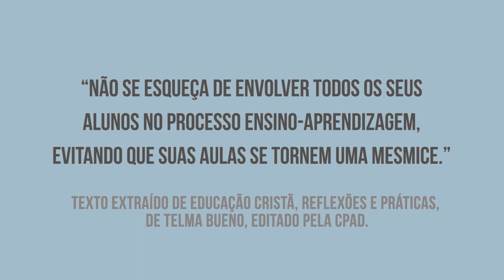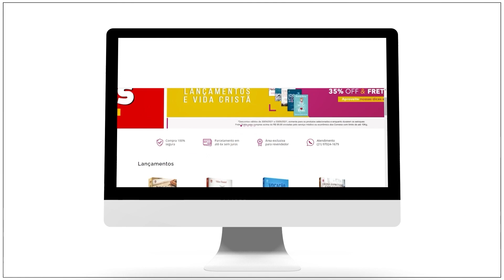Lição 7 - Lições Bíblicas Jovens - 3º Trim./2021 - CPAD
Dicas para uma boa aula de Escola Dominical da Lição 07: MIQUEIAS: DEUS QUER OBEDIÊNCIA DE CORAÇÃO
Tema deste 3º trimestre: VIGILÂNCIA, JUSTIÇA E O CULTO A DEUS - Um Chamado para Igreja nos Escritos dos Profetas Menores.

Comentário das lições feito pelo Pastor Israel Thiago Trota: mestre em Teologia Sistemático-Pastoral, pós-graduado em Docência do Ensino Superior e pós-graduado em Teologia e possui o bacharelado em Teologia pelo IBAD, com integralização de créditos pela FACETEN. Possui também licenciatura em Filosofia. É pastor auxiliar na Assembleia de Deus em Bonsucesso/RJ e, atualmente, é Oficial Capelão da Marinha do Brasil. Também atua como conferencista e palestrante. É autor dos livros publicados pela CPAD:

SUMÁRIO:
Lição 01: PROFETAS MENORES: GRANDES MENSAGENS EM PEQUENOS TEXTOS
Lição 02: OSEIAS: O CASAMENTO COMO UM REFLEXO DA COMUNHÃO COM DEUS
Lição 03: JOEL: O PODER DO ESPÍRITO SANTO NOS ÚLTIMOS DIAS
Lição 04: AMÓS: ADORAÇÃO COM JUSTIÇA
Lição 05: OBADIAS: O CUIDADO PARA COM A RETRIBUIÇÃO DIVINA
Lição 06: JONAS: DEUS AMA QUEM VOCÊ DETESTA
Lição 07: MIQUEIAS: DEUS QUER OBEDIÊNCIA DE CORAÇÃO
Lição 08: NAUM: ATÉ ONDE VAI A PACIÊNCIA DE DEUS
Lição 09: HABACUQUE: A FÉ COMO FORMA DE VIDA
Lição 10: SOFONIAS: O DIA DO JUÍZO ESTÁ CHEGANDO
Lição 11: AGEU: ATENÇÃO PARA COM A CASA DE DEUS
Lição 12: ZACARIAS: O MESSIAS, A PEDRA ANGULAR
Lição 13: MALAQUIAS: DEUS SE IMPORTA COM A FAMÍLIA

PRODUTOS ANUNCIADOS:
Adquira a sua Bíblia com Comentários do Pr. Antonio Gilberto:
pelo 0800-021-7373 (de seg. a sex. das 8 às 17h)
(varejo e atacado)